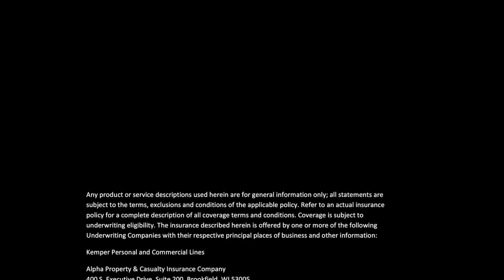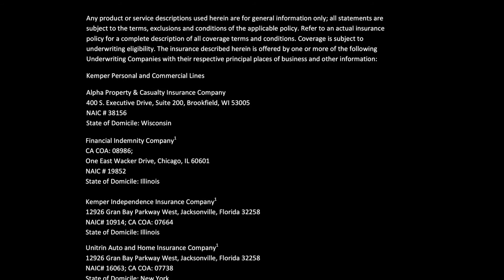The Kemper Promise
What makes Kemper special? The Kemper Promise—to offer high quality insurance that can change as your needs change, and to be there for you when you have a claim. It’s a promise backed by a long history of service and financial strength. Watch this video for more on the Kemper Promise and our commitment to our customers and the Independent Agents who represent us.